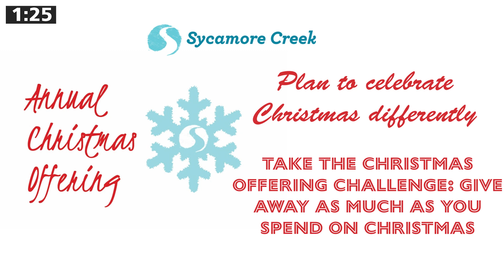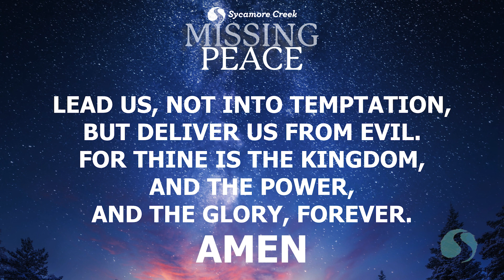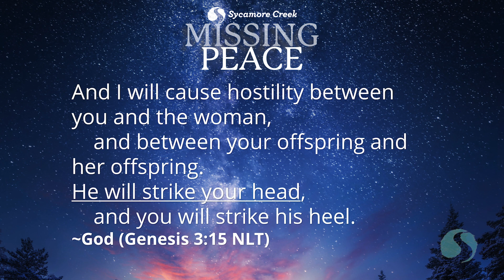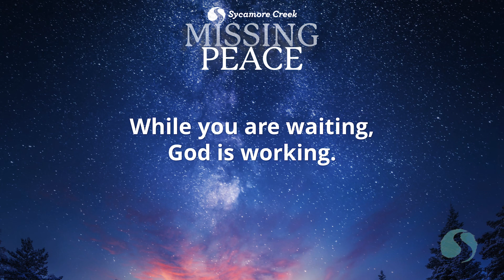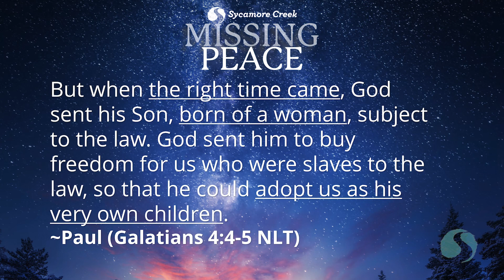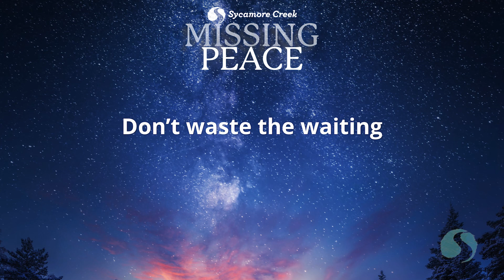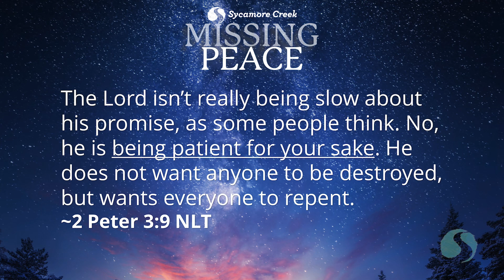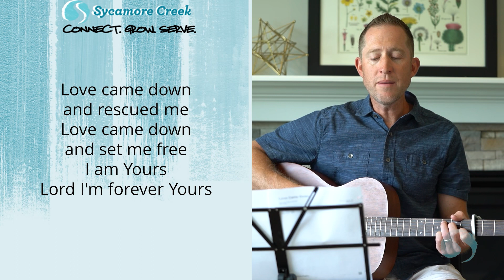Missing Peace | EP3 | Why is God Making Me Wait? | 12-17-23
Moments of peace are precious. When we find them, we hold on tight and pray they last. But there's a peace that goes beyond our understanding—beyond the pain and fear we face today. If you've been Missing Peace, come discover it with us in this four-week series leading up to Christmas Eve.

Dec 3 – EP 1 | Is Peace Even Possible?
Dec 10 – EP 2 | These People!
Dec 17 – EP 3 | Why is God Making Me Wait
Dec 24 – EP 4 | When You’re Disappointed by God
Dec 24 – EP 5 | Peace on Earth – Christmas Eve service

Sundays
9:00 AM – Online @ Potterville
10:30 AM – In person @ Eastwood
10:30 AM – In person @ Potterville
10:30 AM – In person and livestreamed @ S Lansing